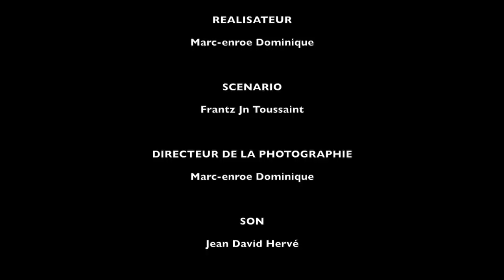MATYAS AN FANMI EPIZOD 37